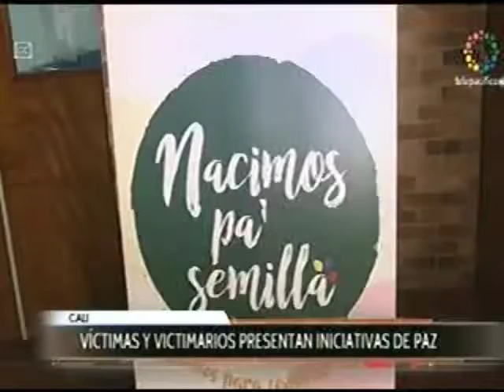Víctimas y victimarios presentan iniciativas de paz.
Vía: Tele pacífico